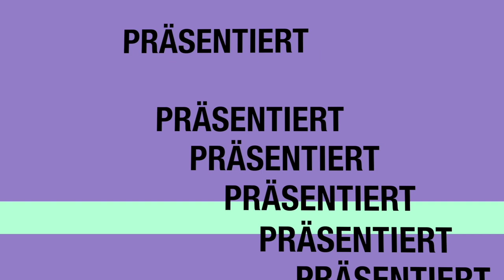Helge Payer: Darum ist er die ewige Nummer 1! | krone.tv Stiegenhaus West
Der ehemalige Rapid-Star und Nationalteam-Keeper Helge Payer verrät bei Entertainer Max Schmiedl im Stiegenhaus West, wie man in jedem Beruf durchstarten kann und warum Reden der Schlüssel zum Erfolg ist. Und wenn sich schon zwei Rapidler treffen, darf natürlich eine Frage nicht fehlen: Kann es Rapid wieder irgendwann schaffen, Meister zu werden?